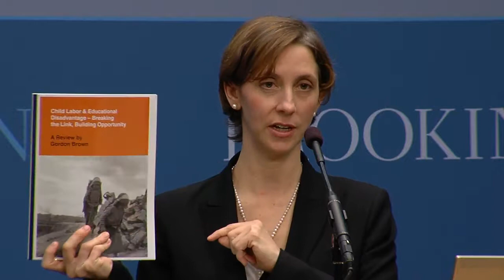Keynote Address: Education and the Post-2015 Development Agenda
Place holder for brief description